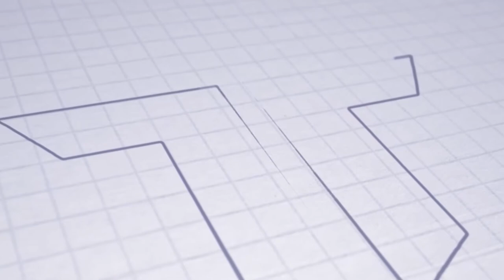ASTV REVIEW | FL | Michal Kukučka | MŠK Žilina - AS Trenčín 1:1 (0:0)